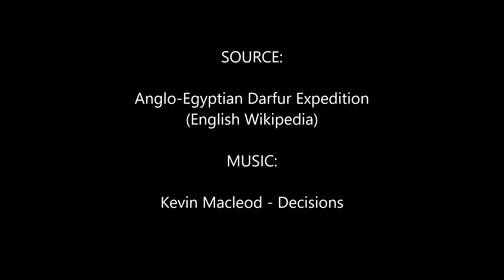(Inaccurate) Anglo-Egyptian Darfur Expedition: Every Day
I needed to research this campaign to get frontline information for my History of the Middle East video. That lead me to unintentionally make a world war 1 video on its 100th anniversary.